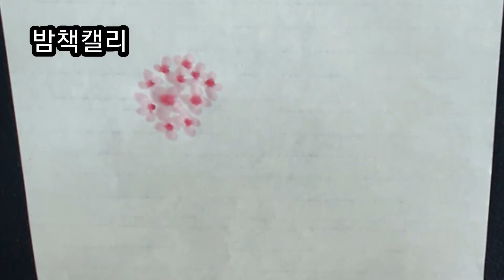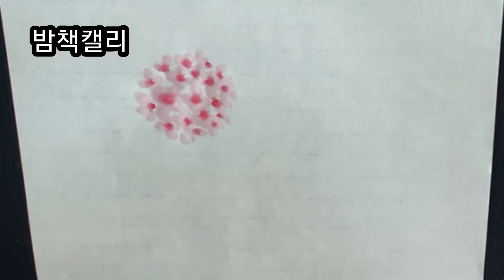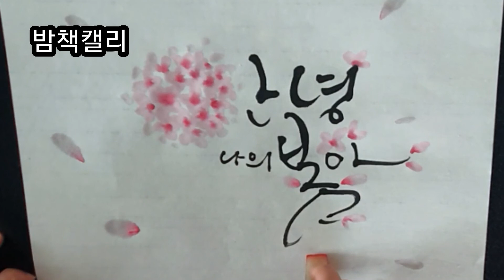봄꽃 캘리그라피 수묵일러스트